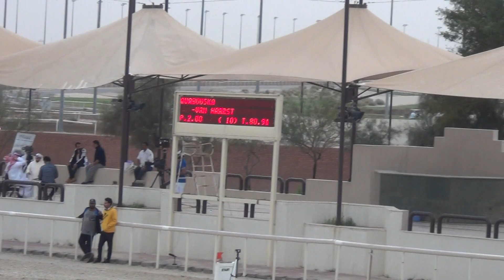Al Sederawi Stud Quabouska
Kuwait local showjumping competitions
The Late Yaqoub Al Hajeri Show Jumping Competition
19-20/03/2015